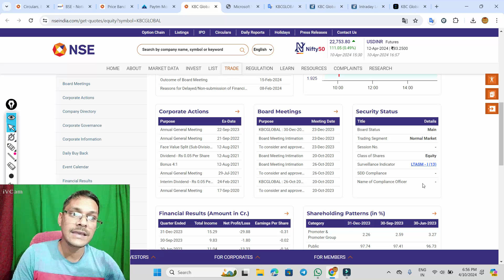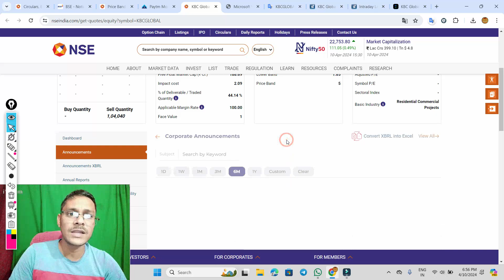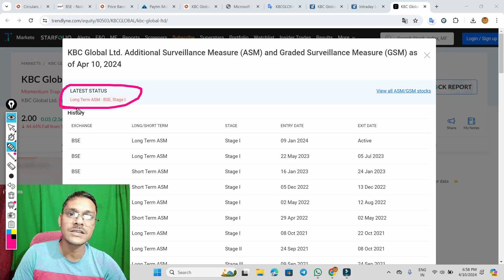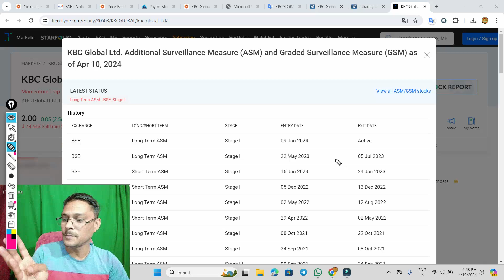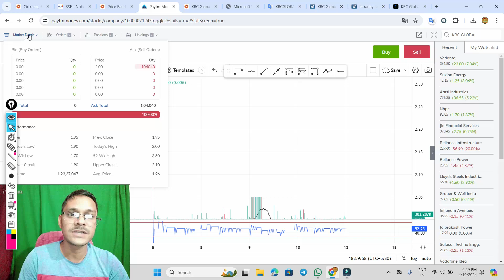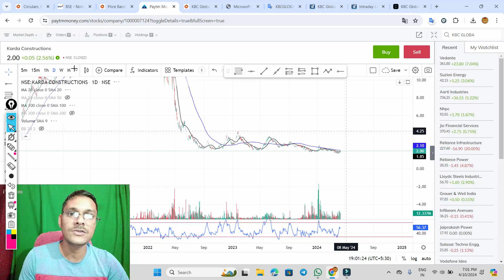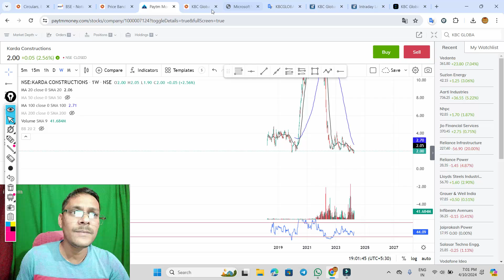KBC Global ASM से बाहर होगा 😱 karda construction share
KBC Global Rights issue देगा 😱 खबर पक्की है 😱 karda construction share
karda construction बेचना मत । kbc global share latest news